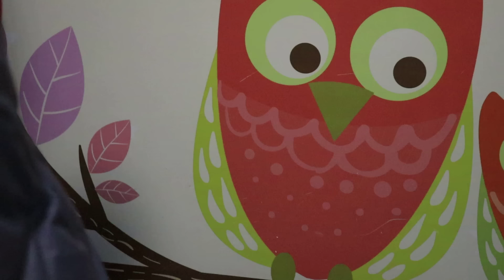산골의 시골집 겨울일상~!!